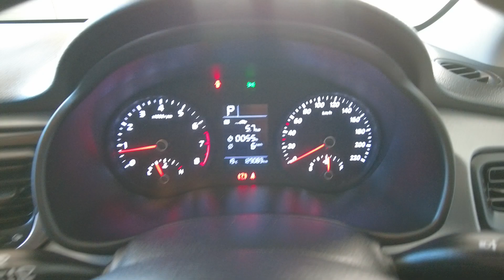2019 Kia Rio Myaree, Fremantle, Booragoon, Spearwood, Cockburn, WA 11013653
Used 2019 Kia Rio  available in Myaree, Western Australia at Melville VW. Servicing the Fremantle, Booragoon, Spearwood, Cockburn, WA area.

Melville VW
168 Leach Hwy